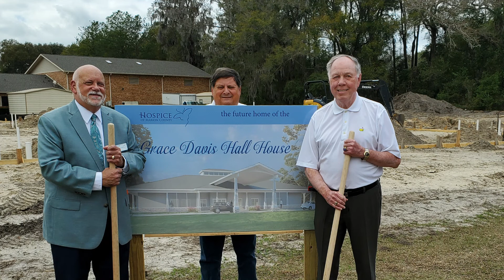HH grdbreak 2 18 22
Ground was broken for a new state-of-the-art hospice house on Feb. 18, 2022 for Hospice of Marion County. The house is named Grace Davis Hall House by her son Ed Hall, a major donor for the 8-bed house.